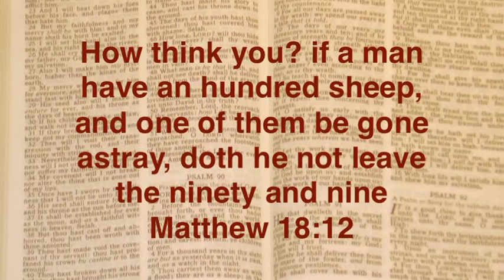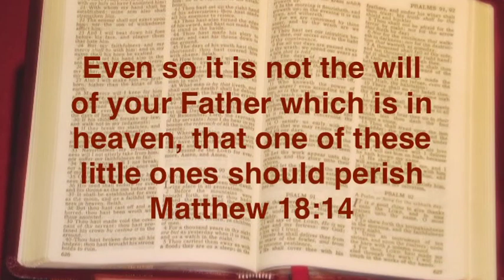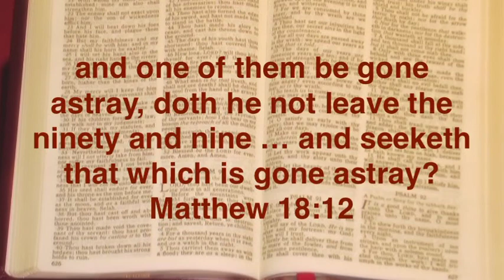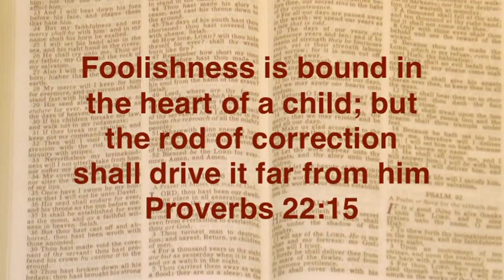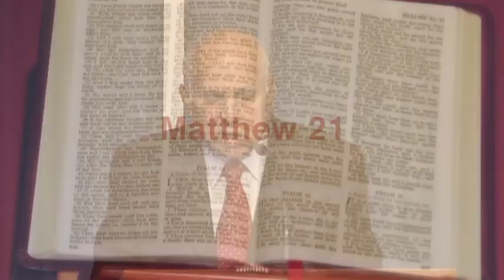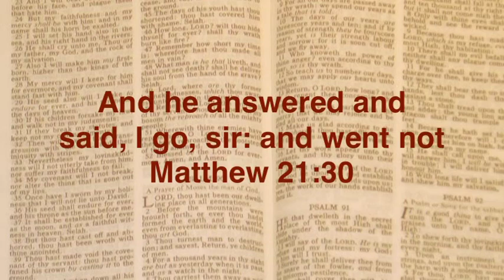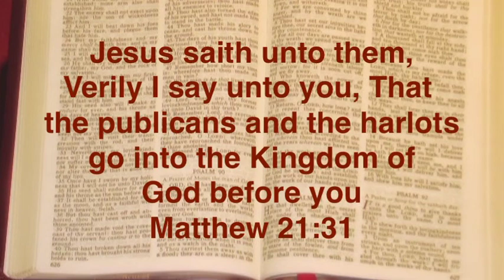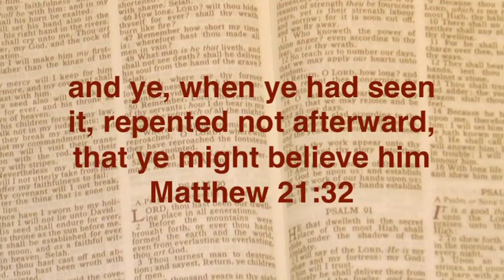Deferred obedience part 2 | Joshua Daniel